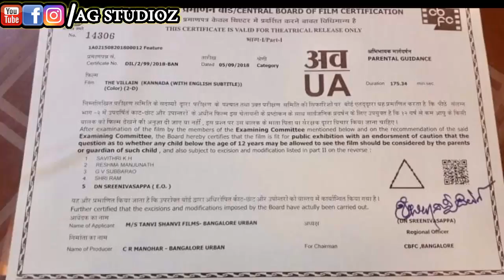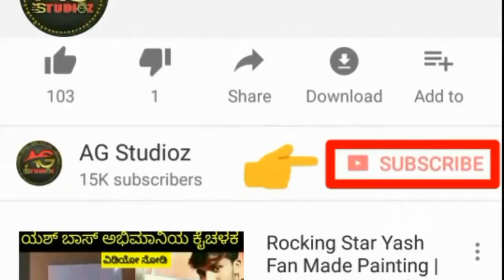The Villain | Realease Date | WorldWide | Kichcha Sudeep | Shivanna | Prem Direction